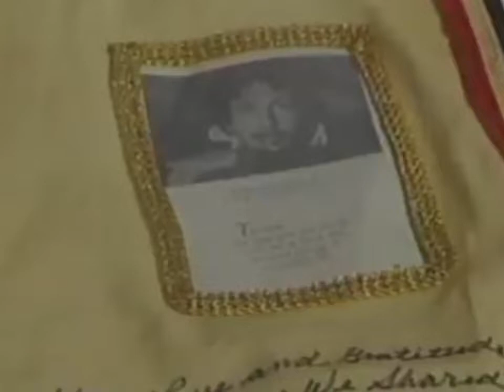Clip: 1987, Setting up AIDS Quilt in DC, interview with Cleve Jones, founder of the NAMES Project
Besides the March on Washington for Lesbian and Gay Rights, 10/11/1987 also marked the first public display of the whole AIDS Memorial Quilt, also in DC.

From a few days earlier, here's a network news interview with NAMES Project founder Cleve Jones and coverage of the devastatingly huge quilt being set up on the National Mall.